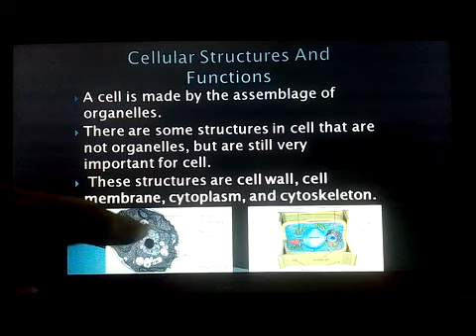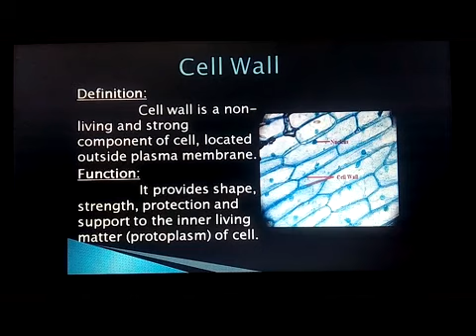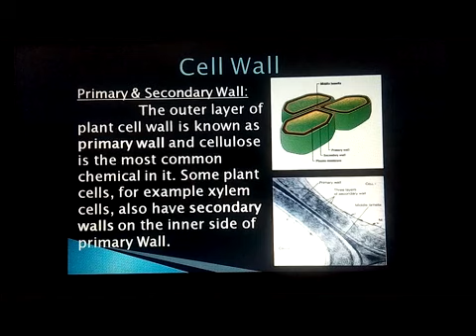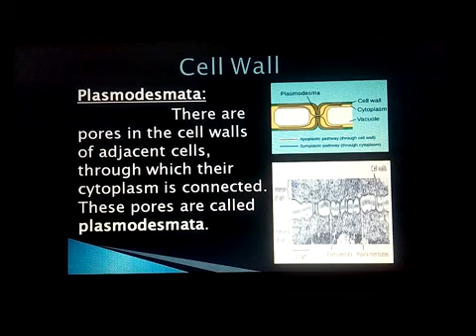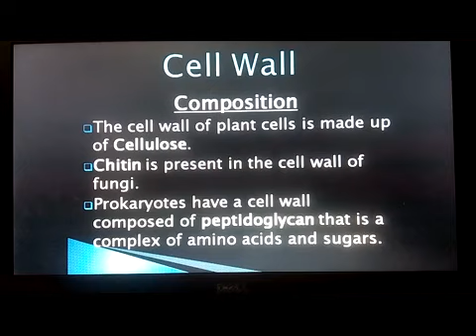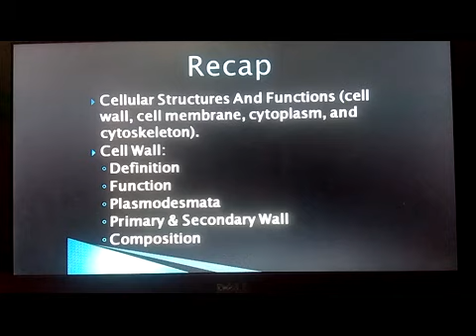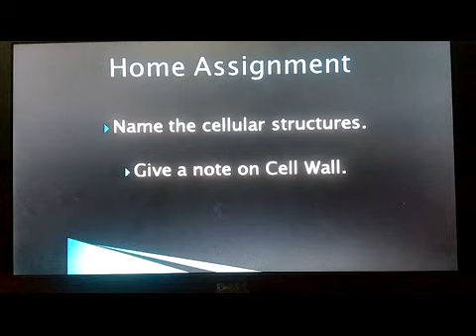IX BIOLOGY LESSON # 11, CHAPTER # 4, TOPIC: CELL WALL